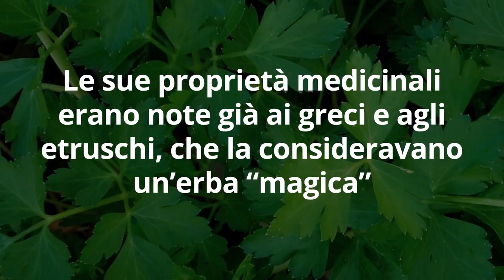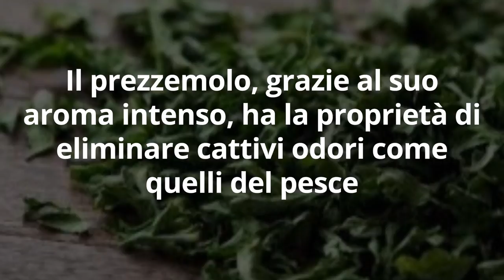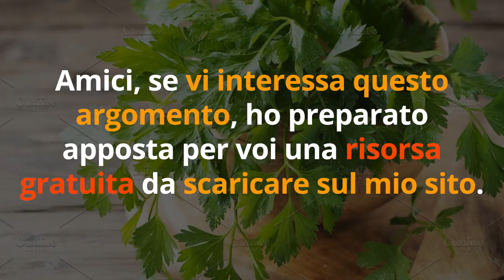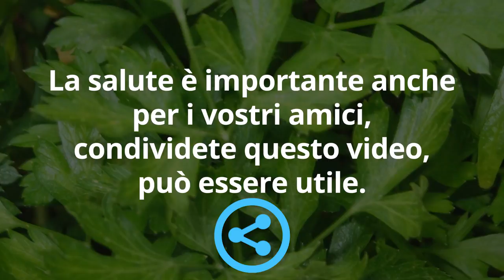1 CIBO COMUNE che hai IN CASA fa DIMAGRIRE, DEPURA, fa BELLI i CAPELLI... riesci a indovinare?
Ciao amici! C'è un cibo comune che abbiamo tutti in casa dalle proprietà straordinarie. Si usa per dimagrire, per fare detox e anche per fare belli i capelli. Sapete indovinare di cosa si tratta? E' il prezzemolo, ecco le proprietà, gli usi e tutti i benefici.

Simona Vignali